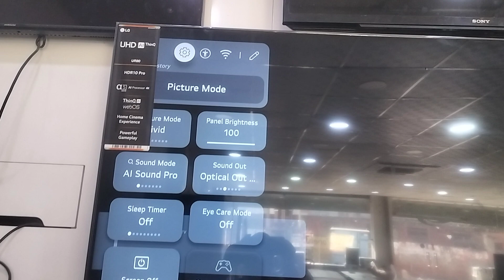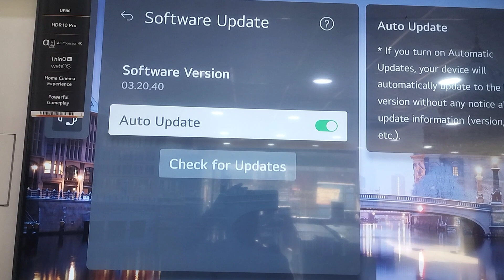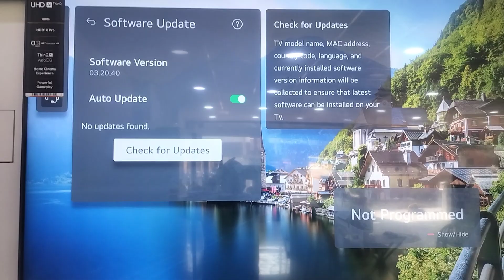How to update lg smart tv || smart tv ko kaise update kare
hello dosto

Is video me apko lg smart tv ka software kaise update kare uske bare me puri jankari di gayi hai

how to update software smart tv
smart tv ka software kaise update kare
how to update lg smart tv
how to update software lg tv
how to update samsung smart tv
software update on tv
update smart tv